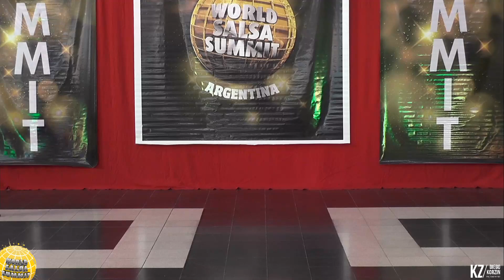MATIAS LATANZZIO - 2do PUESTO SOLISTA MASC SALSA AM - ASS 2019 -